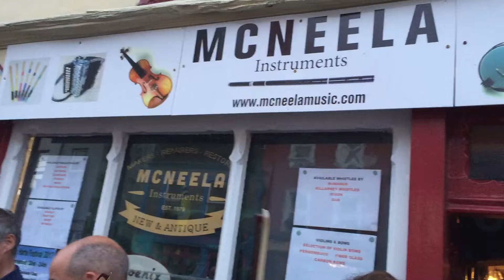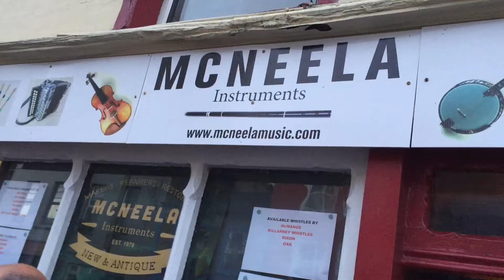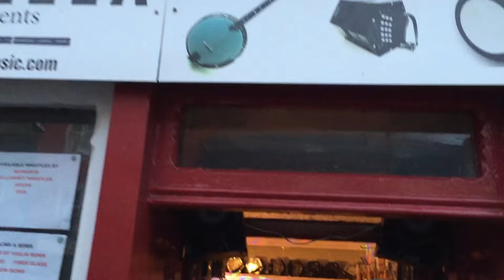A Street Session in Miltown Malbay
This took place outside our pop-up shop in Co. Clare during the Willie Clancy Week. Check out the legendary James Keane on accordion and Antóin Mac Gabhann on fiddle.